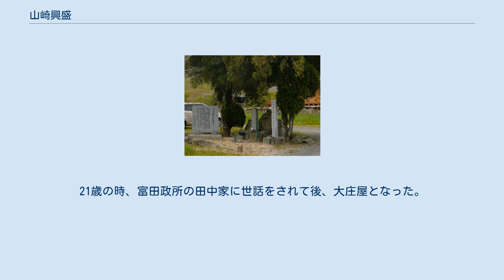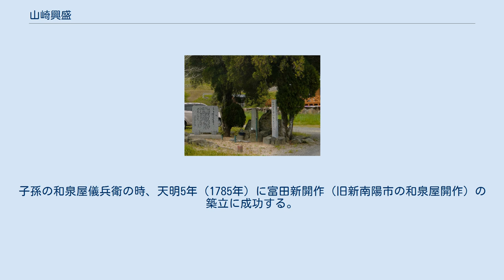山崎興盛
山崎 興盛（やまさき おきもり）は、戦国時代の武将。
大内氏、後に陶晴賢の家臣。
熊毛山城主。
 生年不詳だが、名前の「興」の字は大内義興に由来するものであることから、この頃から存命しているものと推測される。
但し、この頃には特に活動はみられない。
 大永2年（1522年）10月、須々万八幡宮（飛龍八幡宮）に太刀を奉納し、天文16年（1547年）の『須々万八幡宮文書』に代官として名を連ねている。
 弘治2年（1556年）から始まる毛利元就の防長経略を防ぐために、嫡男・隆次、江良賢宣、勝屋興久、宮川伊豆守、郷村の一揆らと共に須々万沼城に篭城。
同年4月20日からは熊谷信直、9月22日からは毛利隆元率いる毛利軍の攻撃を度々退けたが、翌弘治3年（1557年）2月19日からは毛利元就自ら軍勢を率いて攻撃を始め、沼に蓆を浮かべ、火縄銃を初めて戦闘で使用して総攻撃を行った。
須々万沼城の城兵はよく防戦したが、江良賢宣・宮川伊豆守らの降伏や城兵の士気低下、逃亡により3月2日に須々万沼城は開城した。
なお、長期戦の最中、興盛の妻が篭城中の夫を慕い、城の周囲の沼を渡り訪ねたという逸話がある。
 元就は山崎興盛父子の善戦を賞賛し助命しようとしたが、興盛は元就に検使を乞い、断乎として志を曲げなかったので、元就は仕方なく検使として井上就重と児玉就方を遣わし、興盛は隆次と共に須々万沼城麓の本条という場所において3月3日に自害した。
元就は興盛父子の首実検をした後、陶氏の菩提寺である都濃郡長穂の龍文寺に丁重に葬り、法要を営んだ。
墓碑は山口県周南市須々万の山口県立徳山高等学校徳山北分校裏の畑にある。
 次男の鶴千代丸は14歳だったため龍文寺で切腹したが、三男で11歳の和泉丸は落ち延び、富田山奥に出て農民の藤井某のもとに隠れ住んだ。
その後、富田の建咲院が先祖の建立した寺であると知り、尋ねて後に三世の宗喜和尚に養育された。
21歳の時、富田政所の田中家に世話をされて後、大庄屋となった。
子孫の和泉屋儀兵衛の時、天明5年（1785年）に富田新開作（旧新南陽市の和泉屋開作）の築立に成功する。